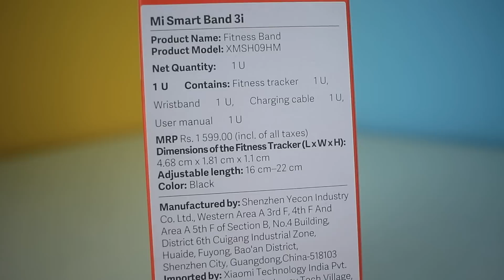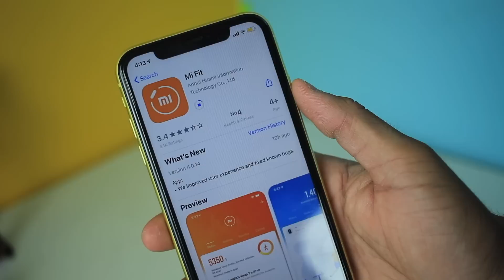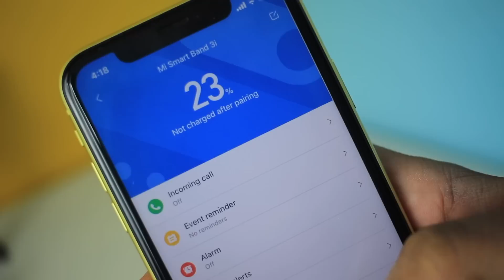Xiaomi Mi Band 3i Review | Affordable Smart band only for 1299/- Rupees.